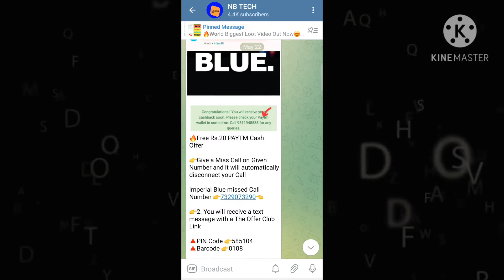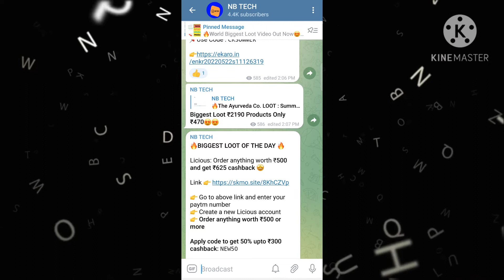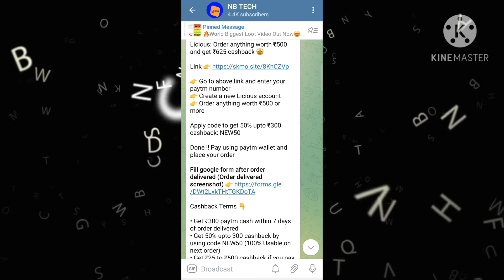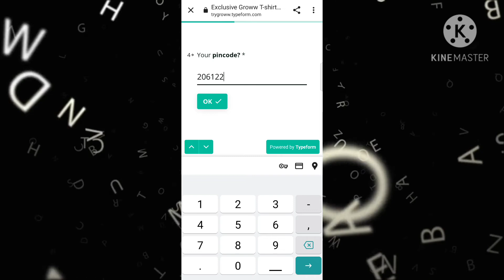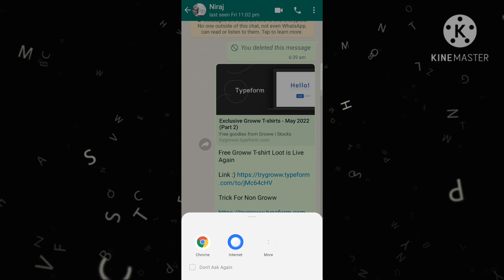Jiomart ₹9 magic shopping||Groww Free T-shirts Back||NB TECH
Or Search On Telegram :- @NBTECHLOOT

groww_free_t-shirt_unboxing
groww_free_t-shirt_link
groww_app_free_t-shirt